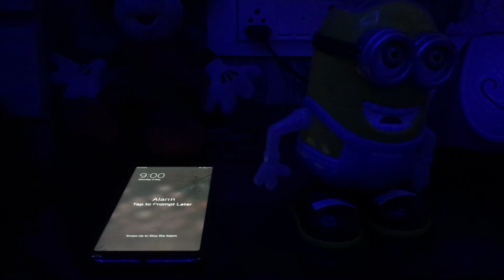BEFORE IT RAINS l Hindi Short film l Aga thariq l Sherlyn Masih l Sheryl Masih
A story of two separated sisters.

Concept and Direction : Aga thariq
Produced by : Kite maker films
Director of Photography : Aga thariq
Associate Director : Akansha Chaudhary
Production Controller : Dr.Ajay Masih
Art Director : Kalpana Masih

Filmed entirely on iphone XR and edited in iMovie & Filmora Go